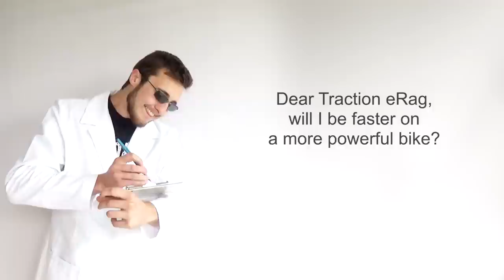Should old guys ride dirt bikes? ∣ Cross Training Enduro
Greg is 72 years old and this is his first time on a dirt bike. Should old guys be riding dirt bikes at all? Hell yes, in our opinion! At Traction eRag and Cross Training Enduro we are all for people of all ages and genders getting into offroad riding. The rise of extreme enduro has seen a new breed of riders, pushing the boundaries of what is possible on a dirt bike. Around 95% of the top extreme enduro riders are former trials riders. So it's not surprising these guys say the key to learning to ride fast is first slow down and get your fundamental techniques right. The past few years Graham Jarvis has been the king of the extreme enduro world, and we've even started our own religion based on his teachings. We even got to ask his holiness on how to make our bikes do the crazy shit his bike does and learn how to ride a dirt bike properly. It can be inspiring, but also demoralising to see how well these guys ride. We figured if you can't beat them, join them. So past few years, a bunch of us in our 50s thought we would try to learn as much of this shit as possible, before dementia and arthritis slow us down. And along the way we've been pumping out free dodgy enduro training vids for everyone. And being free they come with a money back guarantee if they make you ride worse... and they probably will. So what is cross training? It's just applying trials skills to dirt riding... slowing things down initially we we can be faster, and more importantly, better dirt riders. A coaching session with Chris Birch was a great start. Arguably the top extreme enduro rider back in 2010 despite coming from New Zealand, Birchy shared many tips that worked their way into the training vids. Our local trials and endurocross champion Ruben Chadwick also has provided some great tips and video footage along the way. And recently Tim Coleman has wowed everyone with his tricks on a dirt bike and excellent coaching across Australia and overseas too. We will never match these guys, but we have surprised ourselves at the new tricks we old dogs can learn. Along the way there have been plenty of stacks and offs as we ride well beyond our very limited abilities. Jarvis once said going fast is the easy bit, it's the slow stuff that takes skill and we've grown to love the challenge of riding tough terrain with skill, instead of just roosting and sliding our way around easy tracks. So get into cross training. Over 50 completely free training vids on old men riding dirt bikes, relationships. biology... and how to set up your bike, protective gear, maintenance, and riding skills from beginner to advanced. Check them out on our website, Facebook page or Youtube channel. Apparently it will make you irreristable to women... we live in hope. Interested in trials riding? We have piles of free trials training vids on our trials channel. We even have an adventure riding Youtube channel. Check out our old codger vids... old men like Paul Rodden and Larry Murray riding dirt bikes! Interested in supporting the vids? For the cost of a cup of coffee every month, our supporters get access to special weekly vids that are even dodgier than our crappy training vids. And we go way beyond the training vids. There are our regular riding vids, the really really stupid vids, there are even philosophical vids. All guaranteed dodgy. And if they don't make you better rider, they might at least be amusing. If your IQ is low enough. So that's it guys. Don't get demoralised by these freaks of nature... and remember sometimes they need help too. Instead of forking out good money on a hit team to take out these guys, get into these vids and just become a better rider. If a bunch of gumbies in their 50s can do it, you can too.